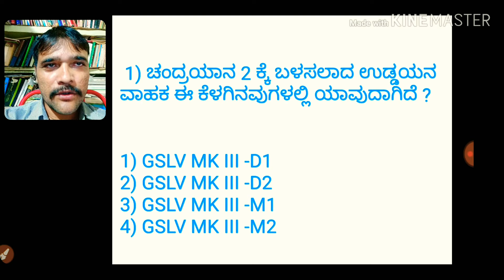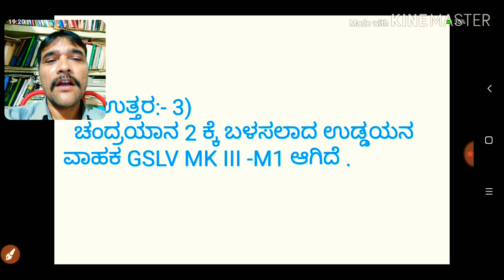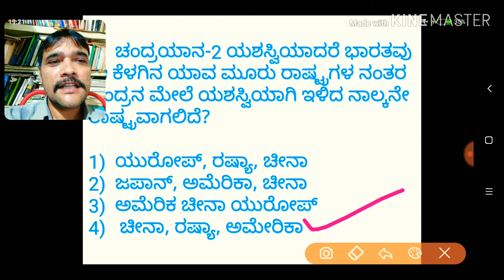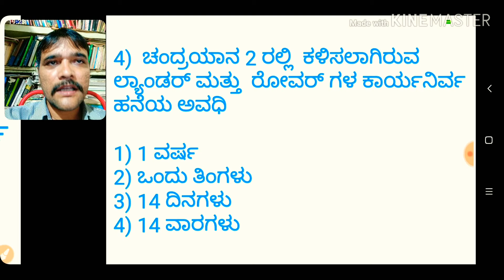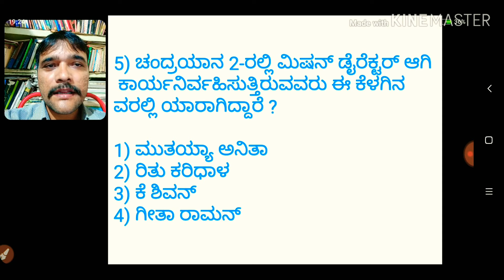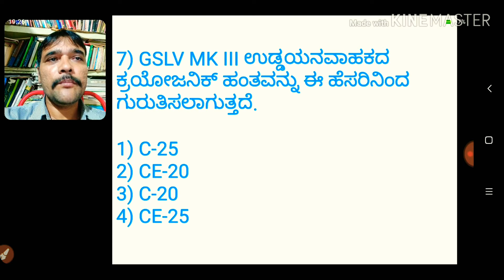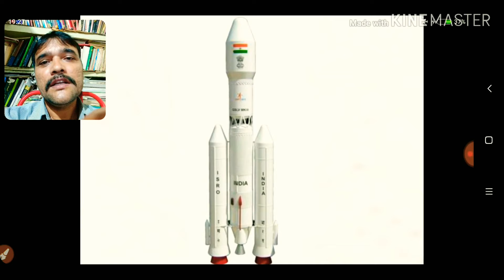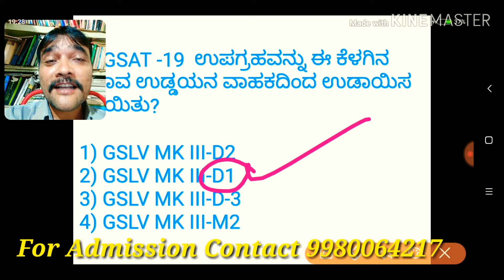Imp for IAS,KAS,PSI,ESI,FDA,PDO (Space Technology)Chandrayaan 2